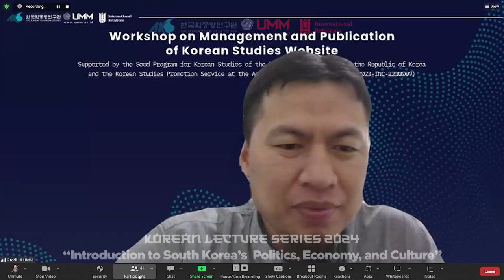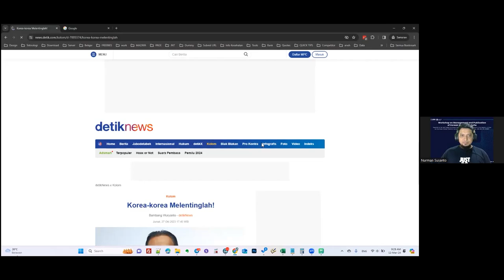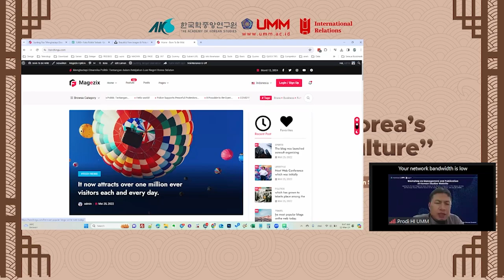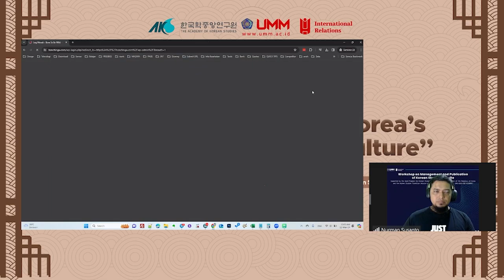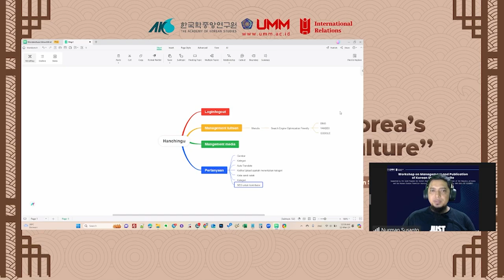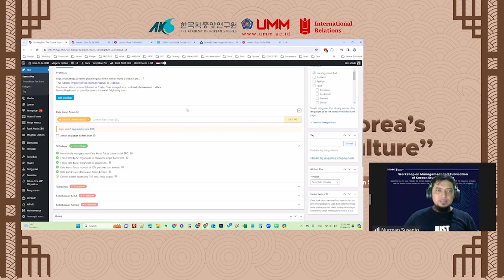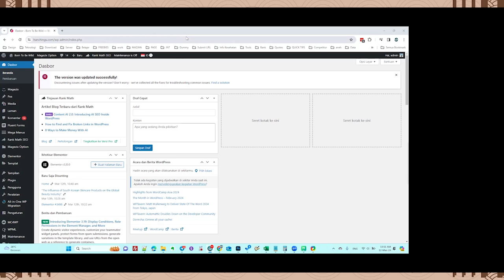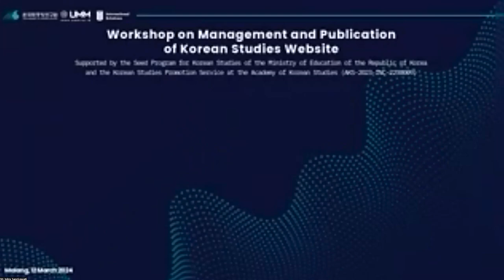Korean Lecture Series #3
Workshop on Management and Publication of Korean Studies Website
Presented by
M Nurman Susanto

DoIR-UMM
Transkrip